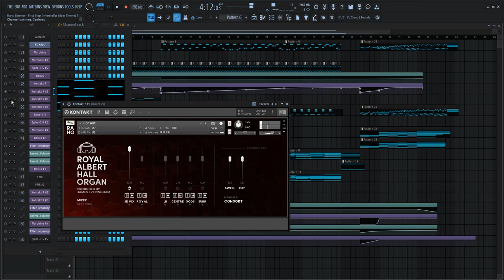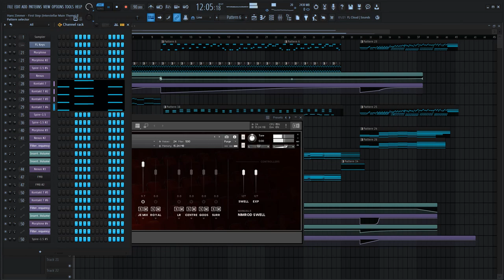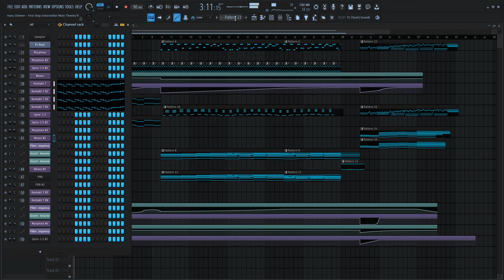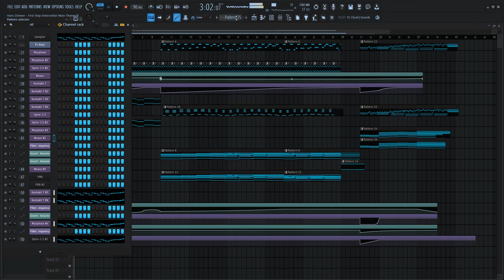Hans Zimmer - First Step (Interstellar Main Theme) Fl Studio Full Remake + FLP